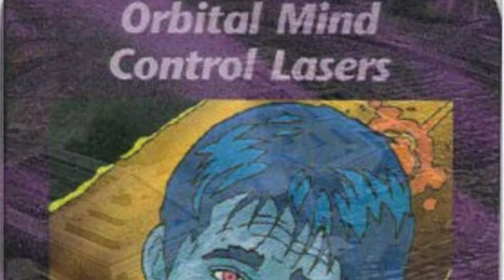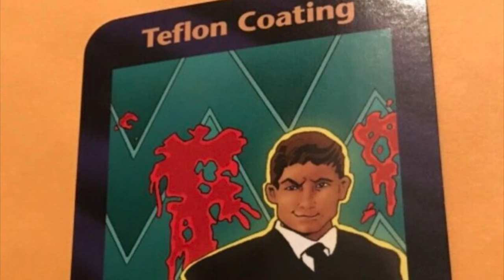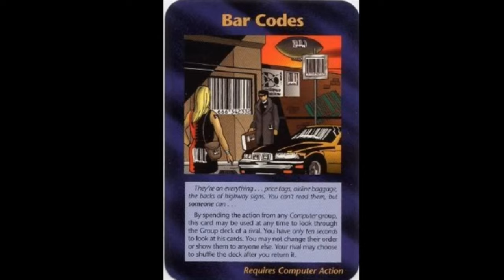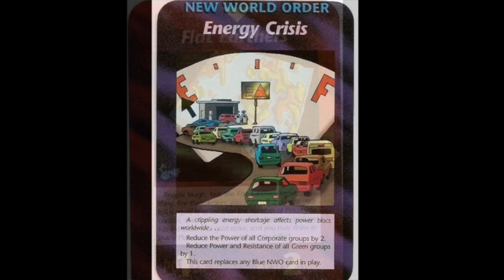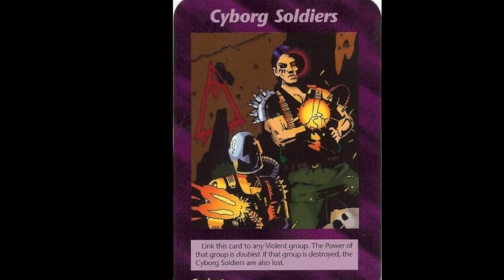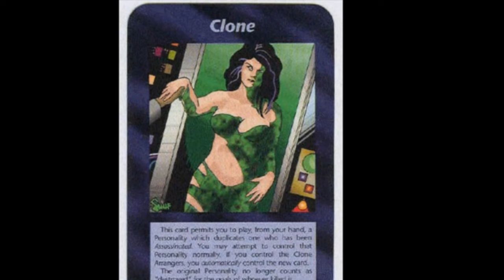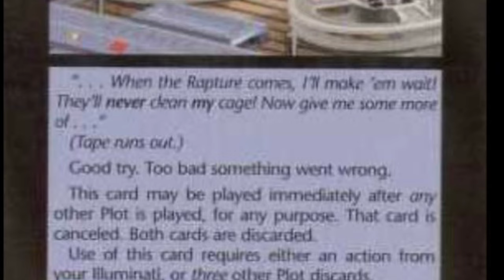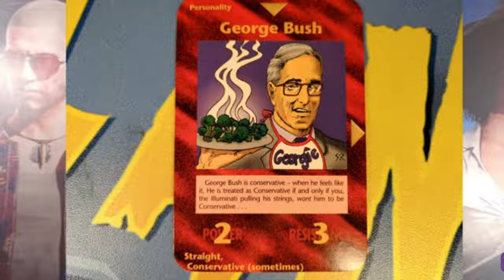Illuminati Card Game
lluminati is a card game made by Steve Jackson Games (SJG), inspired by the 1975 book, The Illuminatus! Trilogy, by Robert Anton Wilson and Robert Shea. The game has ominous secret societies competing with each other to control the world through various means, including legal, illegal, and even mystical. It was designed as a "tongue-in-cheek rather than serious"[1] take on conspiracy theories. It contains groups named similarly to real world organizations, such as the Society for Creative Anachronism and the Symbionese Liberation Army.[2] It can be played by two to eight players.